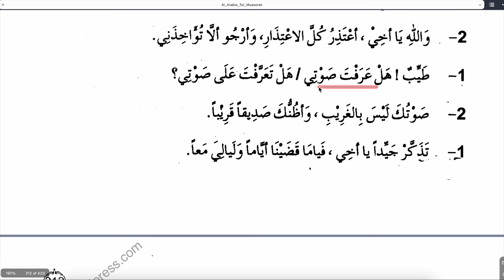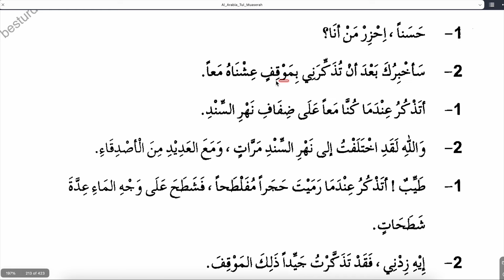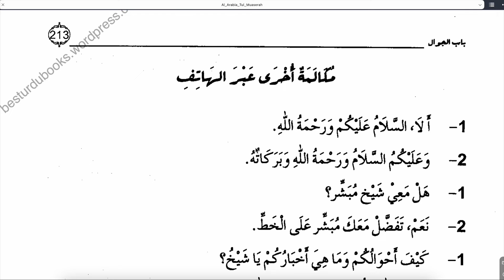ARAPÇA DİYALOGLAR VE TABİRLER 77